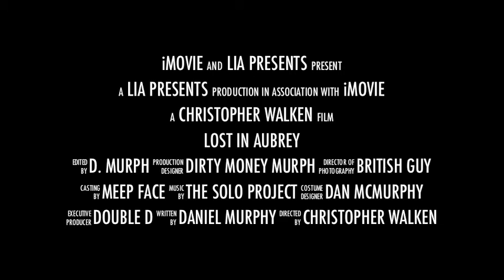Lost In Aubrey - The Movie (Trailer)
Now playing shows and recording new material,
look out for Lost In Aubrey's new EP coming this fall.

Starring:
Tim Mckenzie - Vocals
Ezra Davis - Vocals/Drums
Tony Gravell - Guitar
Joe Keller - Guitar
Matt Nixon - Guitar
Tyler Heisler - Bass